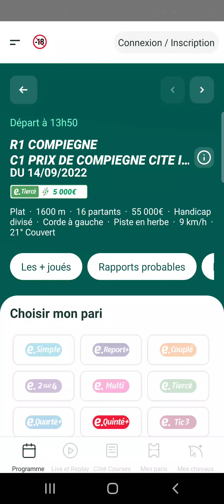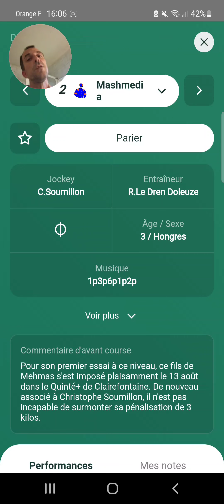Ma Derniere Minute Quinté+ du jour Mercredi 14 Septembre 2022 pmu turf